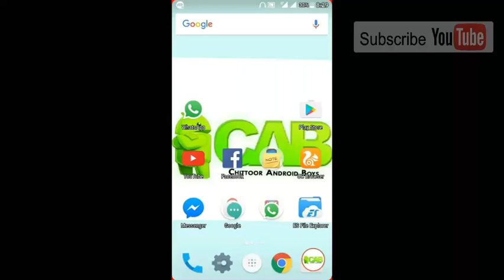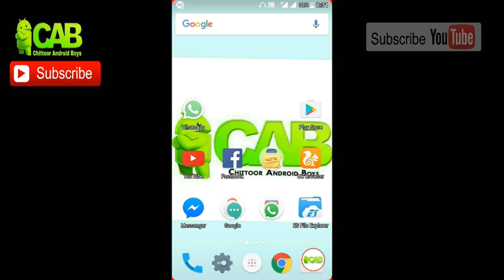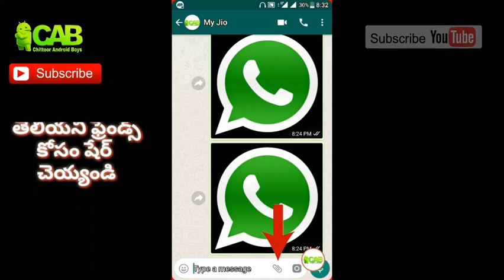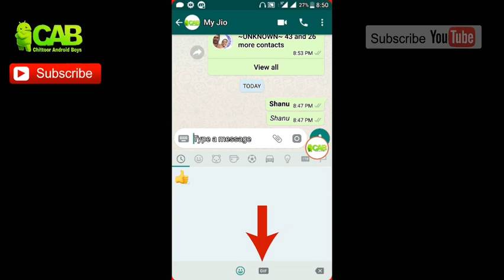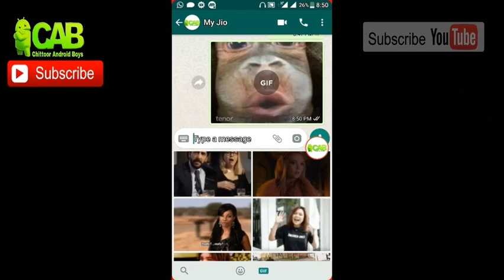Whatsapp Latest Update April 2017 | In Telugu | ChittoorAndroidBoys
Hai Friends!

Welcome to ChittoorAndroidBoys|

In this video I showed u what are the features that have been added in whatsapp in the latest version ( beta update ).

Majorly there are three new features that have been added.
To know those features checkout the video.